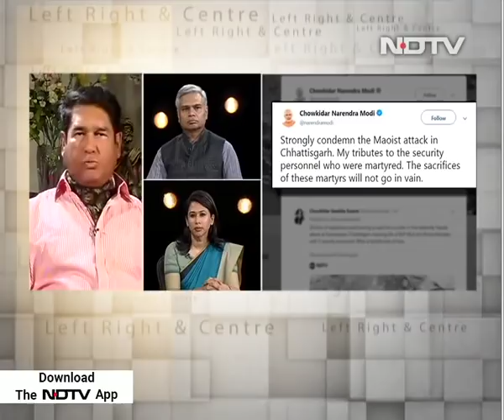BJP Lawmaker, 4 Policemen Killed In Maoist Ambush In Dantewada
In a huge Maoist attack in Chhattisgarh, a BJP lawmaker and four policemen were killed this evening, just 48 hours before polling in this area. Maoists ambushed the convoy of the MLA, Bhima Mandavi, using a powerful IED which ripped apart the bulletproof car in which the MLA was travelling. Soon after the blast, Maoists started firing at the convoy. The Central Reserve Police Force has rushed reinforcements in the area. Chief Minister Bhupesh Baghel has called for a high-level meeting.